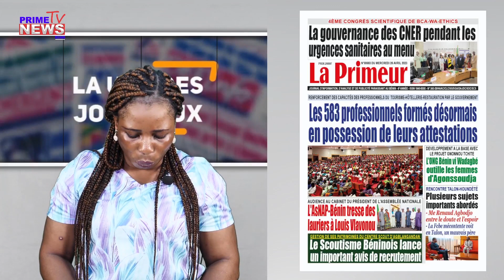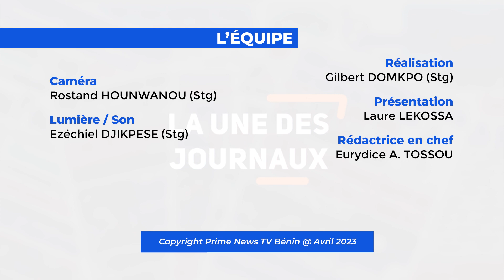UNE DES JOURNAUX DU 26 04 2023